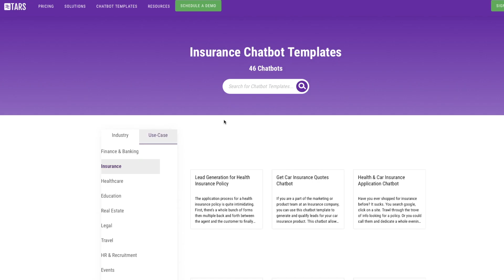Ish Jindal I Founder Tars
Ish Jindal, Founder of TARS, explains about his product features, which is a chatbot to build conversational workflows with customers.